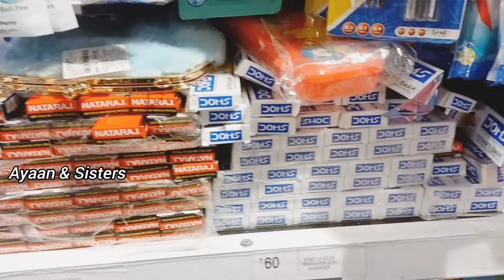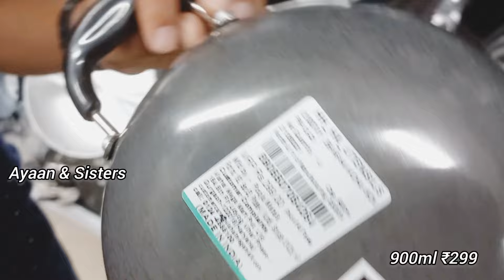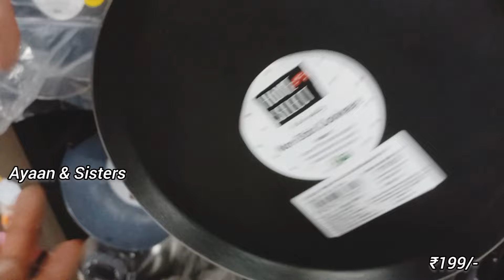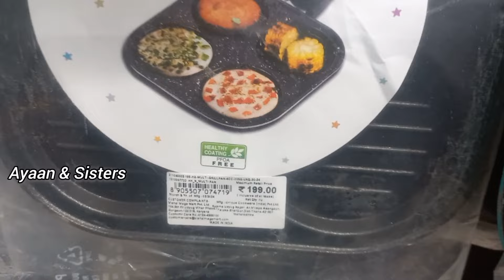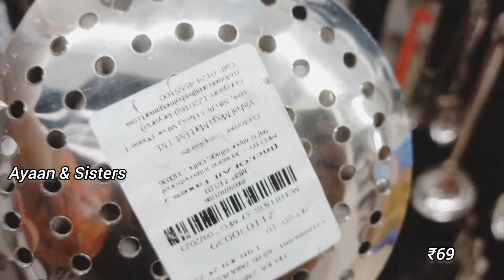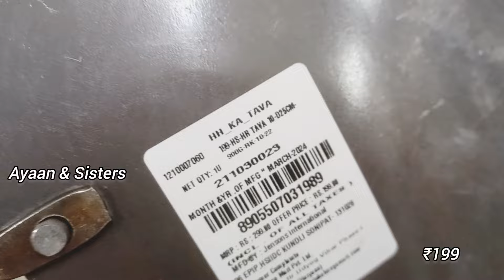Vishal Mega Mart Offers Today | Vishal Mega Mart Shopping Mall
Vishal mall
Vishal Mart
Amazon shopping
Meesho offers
Vishal
dmart haul
Amazon online shopping
Vishal Market
Vishal Mega Mart offers
Vishal Mart
meesho offer
Vishal offer
Vishal dmart
18 amazing new kitchen gadgets
dmart shopping
Reliance mart
Vishal mall
Dmart haul
Dmart shopping
Reliance Smart Bazaar
Reliance fresh
Latest offers
offers today
Vishal Bazaar
Home appliances
Kitchen counter storage
Spice racks
Offers
Offers Today
Kitchen
Kitchen gadgets
Kitchen Tools
Kitchen Products
Kitchen items
Cheapest kitchen gadgets
vmart